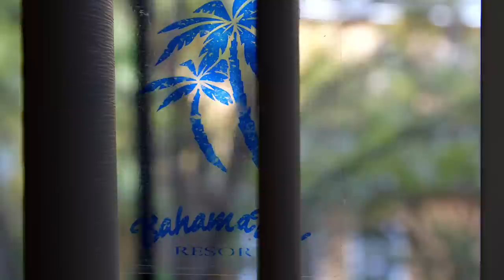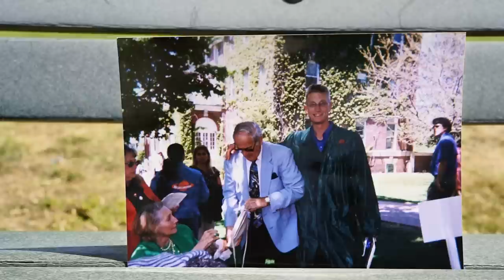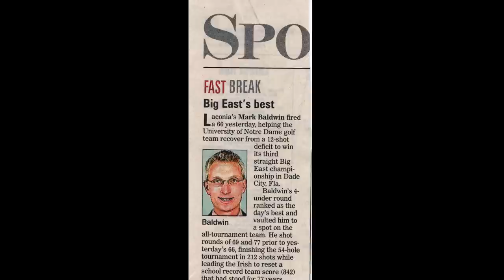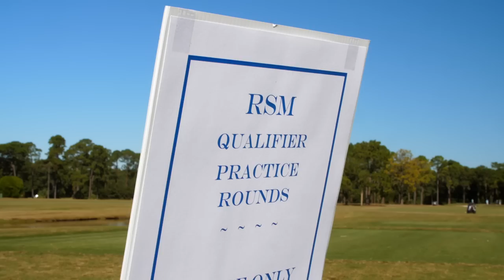Ep. 1 The Grind: Mark Baldwin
Golf’s most intense and addictive new docuseries is here: The Grind will take viewers deep into the worlds of a diverse group of pros and top amateurs chasing their golf dreams.

Episode 1 features Mark Baldwin, who has competed on five continents while pursuing professional golf’s highest level. Known for his effortless length off the tee, Baldwin held full status on the Korn Ferry Tour for three years and had multiple top-10 finishes. He has made the cut in his last three PGA Tour starts, including last year's AT&T Pebble Beach Pro-Am.

Song: Get Up
SyncID: MB01BNUM8HVQQ7Z

Song: Echoscape
SyncID: MB01UEXNMPU7M11